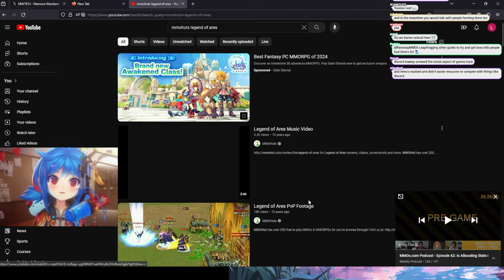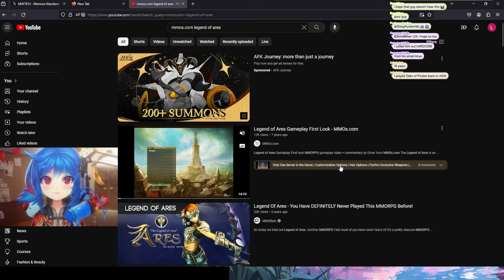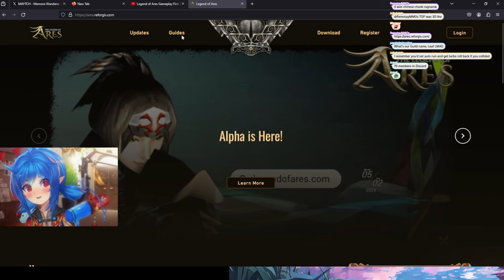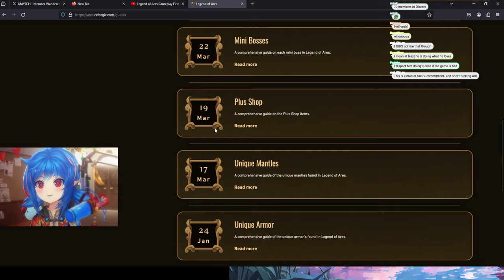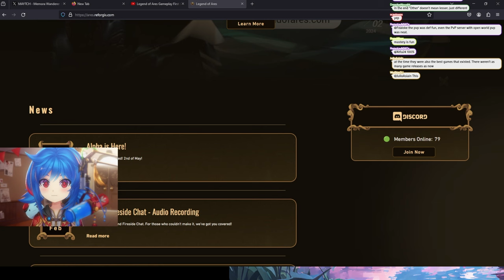Old MMOs are trash | Ex Riot Games designer feat MMOs.com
Join me, VTuber Leaflit, as I dive deep into the nostalgic world of old MMOs with special guest Remotay, former owner of MMOHuts and current founder of MMOs.com. We're tearing down the rose-colored glasses to ask: Were old MMOs genuinely as good as we remember, or is nostalgia playing tricks on us?

What We Cover:

• The Nostalgia Factor: How nostalgia influences our perception of old MMO games.
• Game Design Then and Now: A comparison of game mechanics, graphics, and player engagement.
• Evolution of Online Gaming: How MMOs have evolved from their early days to the present.

Why This Discussion?
• Many players look back fondly on the early days of MMO gaming, but today we're challenging those memories to understand what really made those games tick and how the industry has changed.

Special Guest: Remotay
• With years of experience in the MMO gaming world, Remotay brings a wealth of knowledge and insights that help us dissect the allure of old MMOs.

Get Involved:

• Do you think old MMOs are better than today's games, or is it just nostalgia?
• Share your first MMO experience and how you think it compares to modern MMOs.

Highlights:

• In-depth analysis and lively debate between Leaflit and Remotay.
• Viewer Q&A: Have your say and get your questions answered live.

Join us as we explore the virtual worlds of the past and uncover the truth behind the nostalgia!